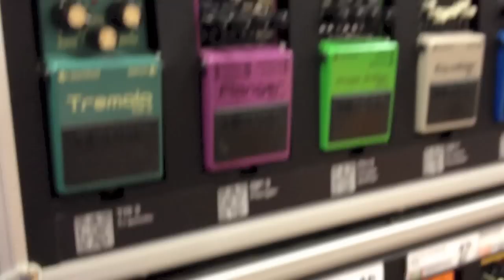Having Fun @ Guitar Center Part 2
I'm at my little slice of heaven other wise known as Guitar Center messing around being a goof...ENJOY!